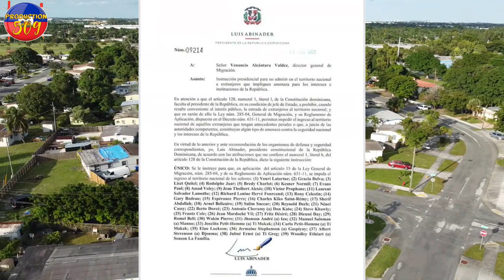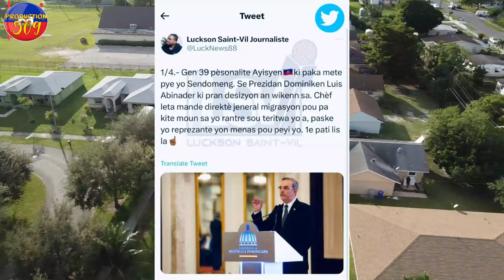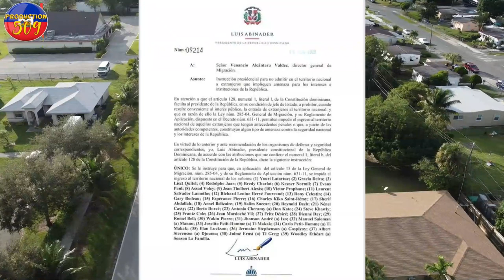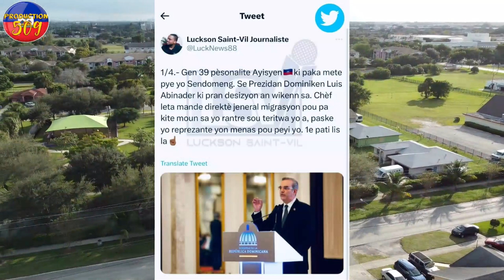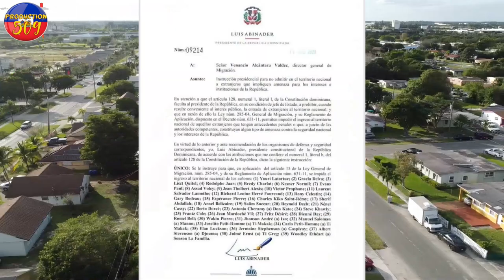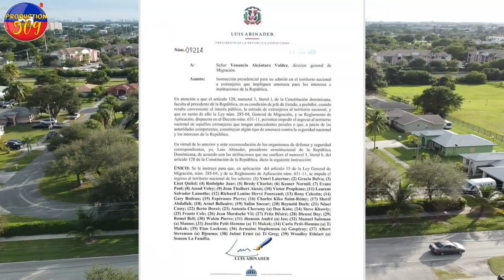LOUIS ABINADEL Met Dlo Nan Je Otorite Ak Vès Kap Volè Yo Bagay Yo Vin Plis Konplike Bagay yo rèd